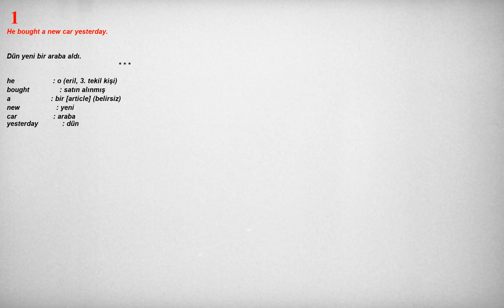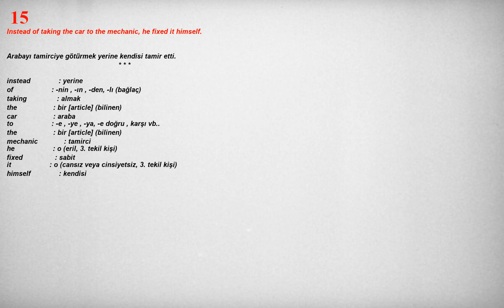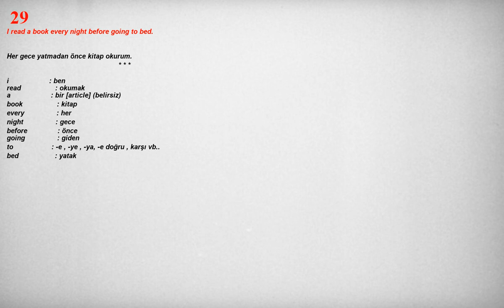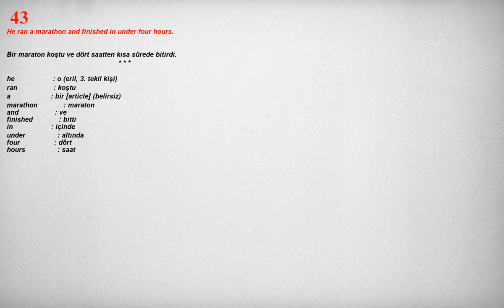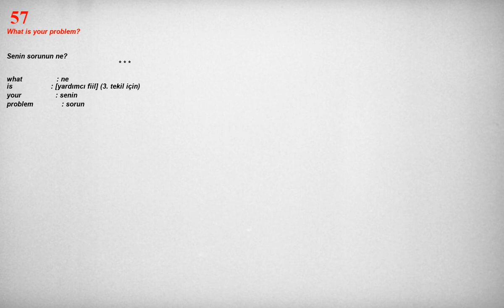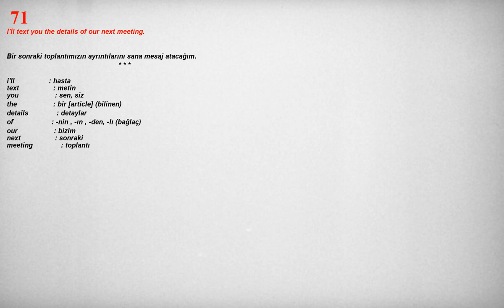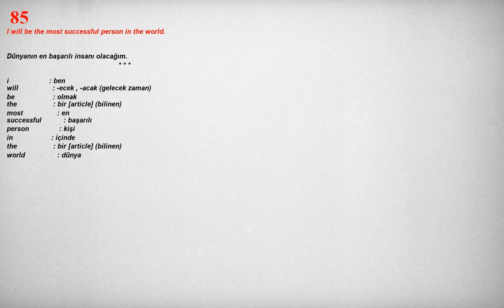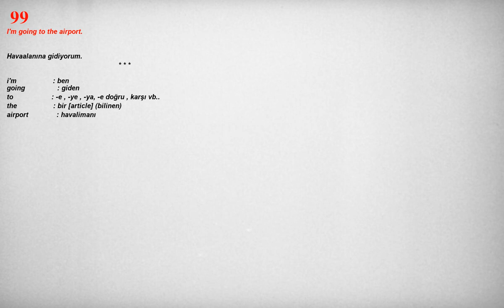İngilizce Türkçe Çeviri | Kolay, Hızlı ve Kalıcı İngilizce kelime öğrenme çalışması